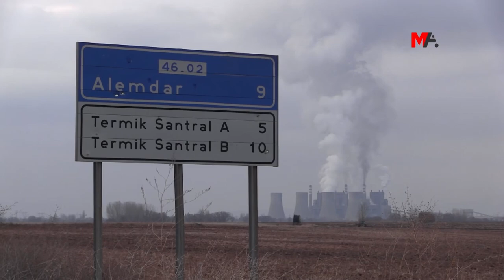Çoğulhan 35 yıldır Çernobil’i yaşıyor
Elbistan Çoğulhan’daki A Termik Santrali, “1 Ocak’a kadar filtre takma zorunluluğu” kararından hemen sonra filtresiz üretimini tam kapasite artırdı. İnsanların yüzde 90’ının akciğer kanserinden öldüğü bölge için “Türkiye’nin Çernobil’i” deniliyor.

Termik santral bacalarına filtre takılmasını 2,5 yıl erteleyen yasa, önce AKP-MHP’nin oylarıyla Türkiye Büyük Millet Meclisi’nden (TBMM) geçti. Daha sonra tepkiler üzerine yasa Cumhurbaşkanı Tayyip Erdoğan tarafından veto edildi ve 1 Ocak tarihine kadar filtre takma zorunluluğu getirildi. Bu santrallerden biri olan Maraş’ın Elbistan ilçesindeki Çelikler Holding’e ait A Termik Santrali, yasanın veto edilmesinin ardından üretimi arttırarak, tam kapasite çalışır hale getirildi. Bölgeye günlük 70 bin ton kül savrulmasına yol açan santral, en çok da yanı başındaki Çoğulhan Mahallesi’ni etkiliyor. Çevresindeki mahalleleri ve Afşin ile Elbistan’ın havasını zehirleyen santralden dolayı çevre köylerde yaşayan yurttaşların büyük çoğunluğunun akciğer kanserine yakalanarak hayatını kaybettiği belirtiliyor.

Devletin özelleştirmesiyle özel firma tarafından çalıştırılmaya başlanan A Termik Santralin kural tanımadığını belirten yurttaşlar, şirketin 31 Aralık’a kadar aşırı kar elde etmek amacıyla üretimi tam kapasiteye çıkardığını kaydetti.